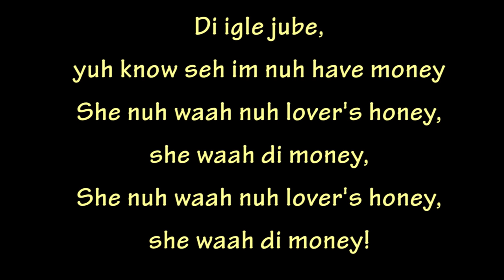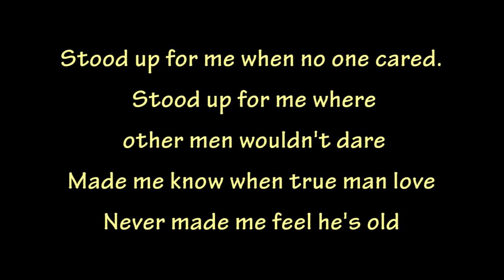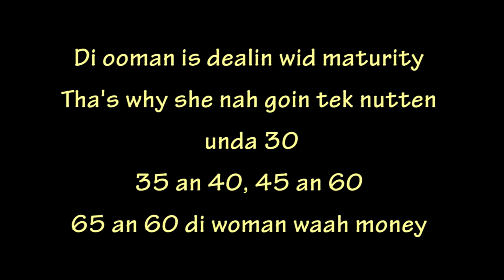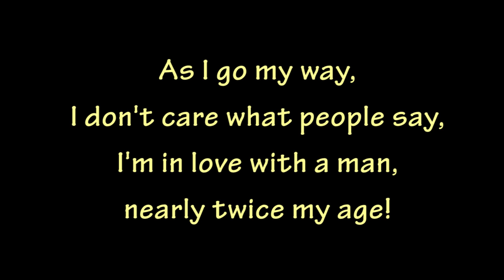Shabba Ranks ft Krystal - Twice My Age (Lyrics)